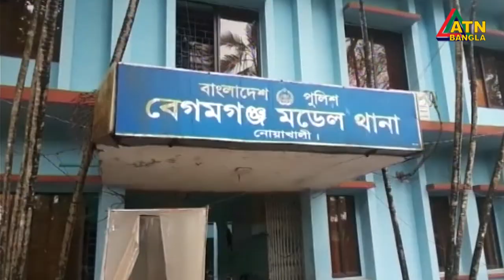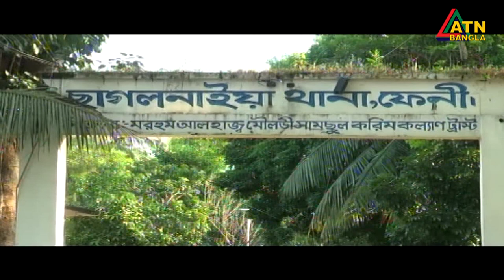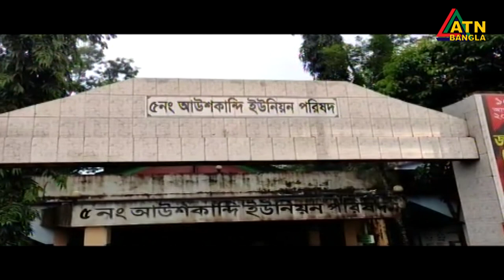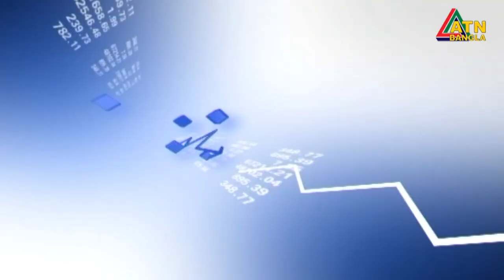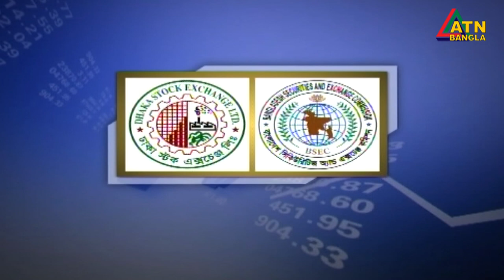এটিএন বাংলা সকাল ১১ টার সংবাদ । 07.10.2020 | ATN Bangla News at 11 am